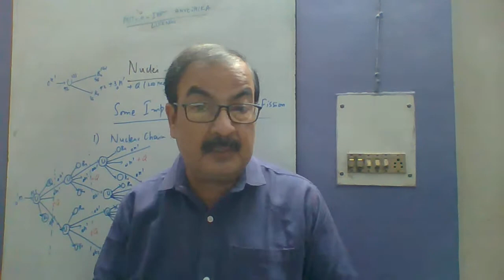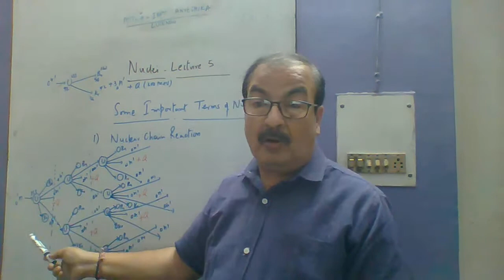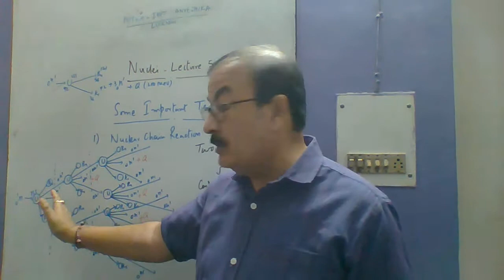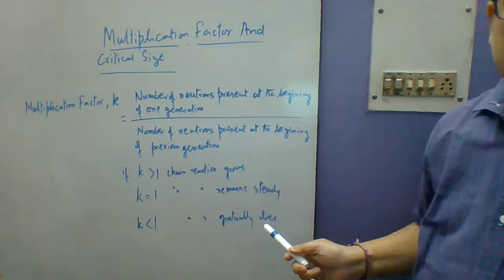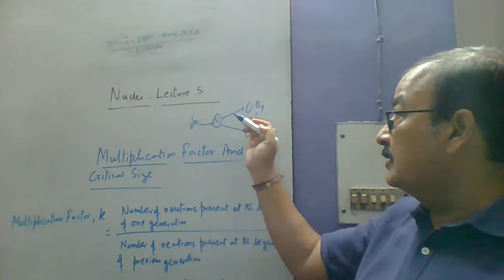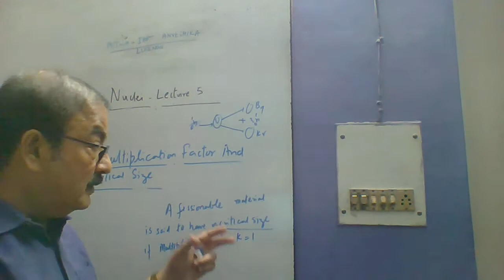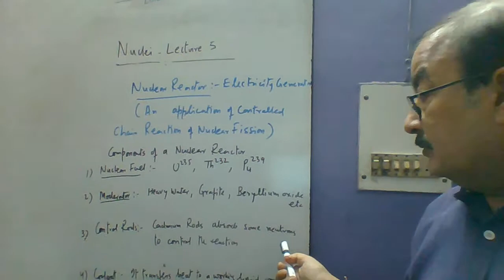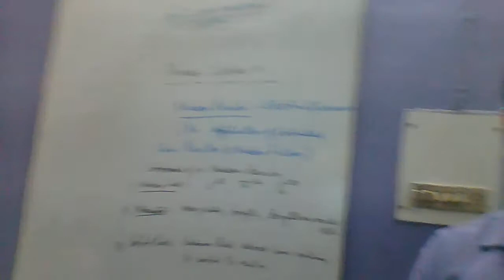Nuclei Lecture 5 : Nuclear Chain Reaction & Elements of Nuclear Reactor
In the present video I have explained the Nuclear Chain Reaction.I have also discussed the Elements ( Components) of Nuclear Reactor.